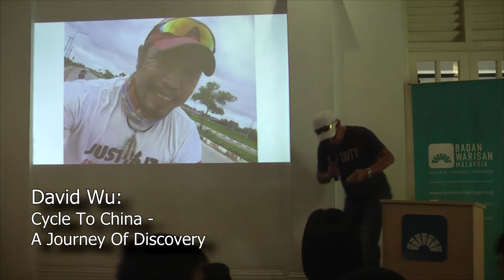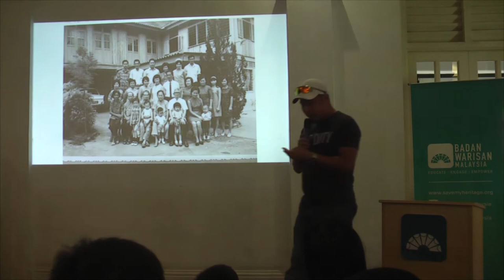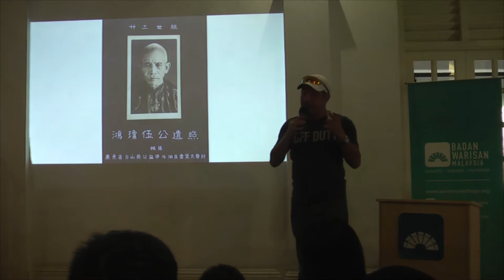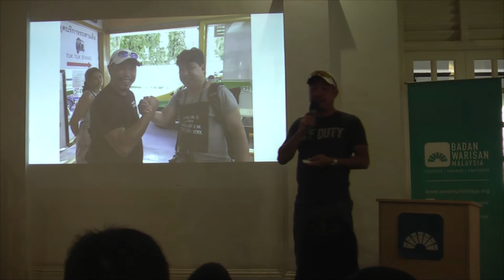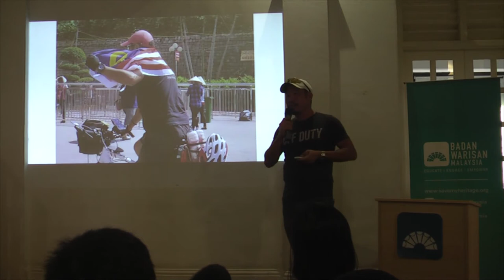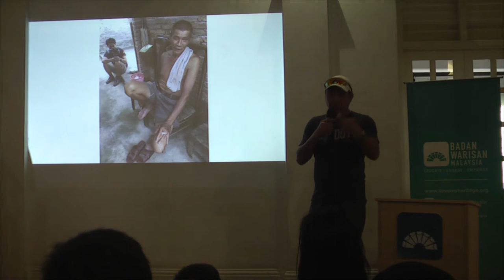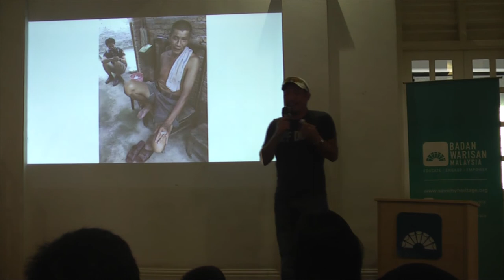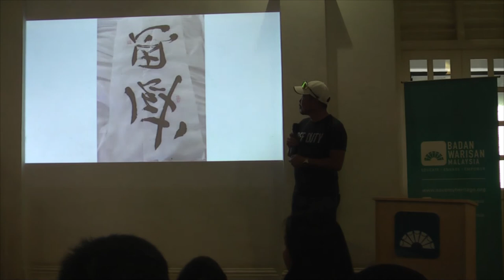David Wu: Cycle To China A Journey Of Discovery